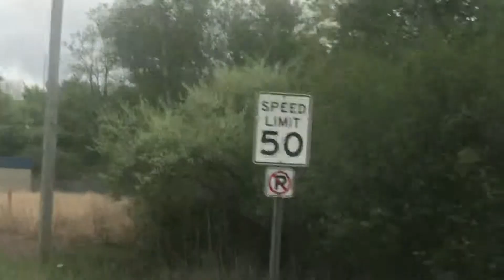GTW 4929 The Shunting Locomotive At The Yard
Recorded In 5/30/2019 2:13 PM

Where At Griswold Rd For Now